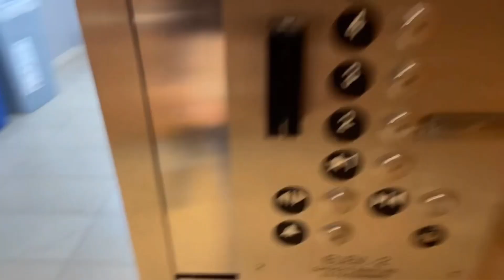|GRWM| college diaries + mini vlog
for todays randomly amazing videos, i decided to film a grwm + a mini vlog of my last school day on Nov. 30th 2023 before my hectic vlogmas videos and because i also thought WHY NOT🤷🏽‍♀️
so here y’all go😌🫶🏽

i hope y'all enjoy todays video & i'll see y'all on another randomly amazing video
love y'all, peace out